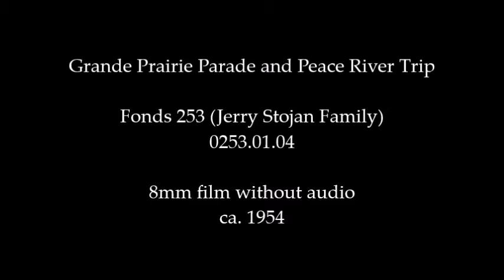Grande Prairie Parade and Peace River Trip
This film includes footage of a parade, the Dunvegan ferry, waterfalls, a litter of puppies, and more.

Fonds 253 (Jerry Stojan Family)
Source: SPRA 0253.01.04